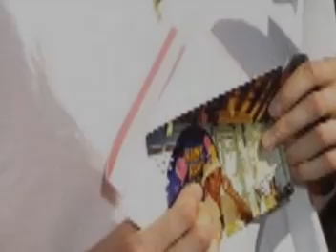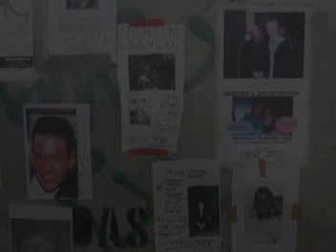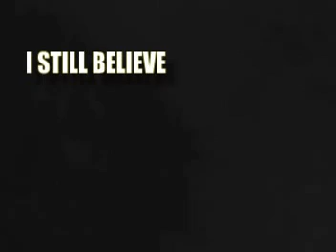9-11: I Still Believe (MLK)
Some of the sites and sounds of 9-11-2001 to the musical mastery of Justin R. Durban It highlights the wise words of Dr. Martin Luther King Jr. that are as pertinent and important today as when they were then.